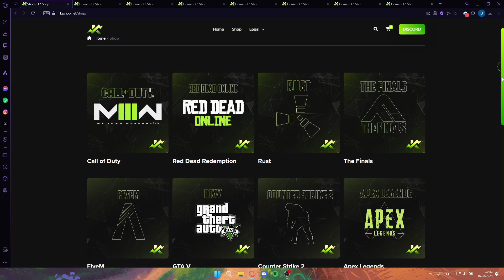Predator.Systems Showcase!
⚡Cheat Used:Predator.Systems🚀

ignore!

gamesense.pub
skeet
hvh
botlucky
luckycharms
hvh skeet
hvh csgo
hacks
cheats
skeet invite
gamesense invite